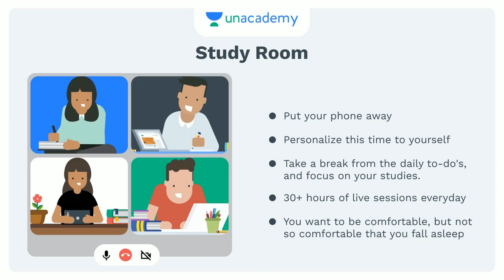Unacademy Live - Karnataka PSC Study Room | Virtual Study Room for Karnataka PSC Aspirants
ಅನಾಕಾಡೆಮಿ ಲೈವ್‌ಗೆ ಸ್ವಾಗತ - ಕರ್ನಾಟಕ ಪಿಎಸ್‌ಸಿ ಸ್ಟಡಿ ರೂಮ್, ನಿಮ್ಮ ಗಮನವನ್ನು ಕೇಂದ್ರೀಕರಿಸಲು, ಶಾಂತವಾಗಿರಲು ಮತ್ತು ನಿಮ್ಮ ತಯಾರಿಕೆಯಲ್ಲಿ ಗಮನಹರಿಸಲು ಸಹಾಯ ಮಾಡುವ ಮೀಸಲಾದ ವೈಯಕ್ತಿಕ ಸ್ಥಳ.

ಪ್ರಸ್ತುತ ಕಷ್ಟದ ಸಮಯದಲ್ಲಿ ಅಧ್ಯಯನಗಳತ್ತ ಗಮನಹರಿಸುವುದು ಕಷ್ಟಕರವಾಗುತ್ತಿದೆ ಎಂದು ನಾವು ಅರ್ಥಮಾಡಿಕೊಳ್ಳಬಹುದು.
ನಿಮ್ಮ ಅಧ್ಯಯನದತ್ತ ಗಮನಹರಿಸಲು ನಿಮಗೆ ಸಹಾಯ ಮಾಡಲು, ಅಂತಹ ಸಂದರ್ಭಗಳಲ್ಲಿ ನಿಮ್ಮನ್ನು ಪ್ರೇರೇಪಿಸುವಂತೆ ಮಾಡುವ ಉದ್ದೇಶದಿಂದ ನಾವು ಅಕಾಡೆಮಿಯ ಯೂಟ್ಯೂಬ್ ಚಾನೆಲ್‌ನಲ್ಲಿ ಸ್ಟಡಿ ರೂಮ್ ಅನ್ನು ಪರಿಚಯಿಸುತ್ತಿದ್ದೇವೆ.

Unacademy Subscription Benefits:
1. Learn from your favorite teacher
2. Dedicated DOUBT sessions
3. One Subscription, Unlimited Access
4. Real-time interaction with Teachers
5. You can ask doubts in the live class
6. Download the videos & watch offline